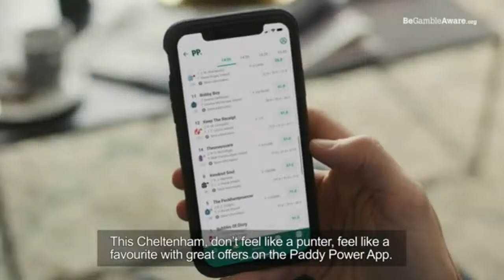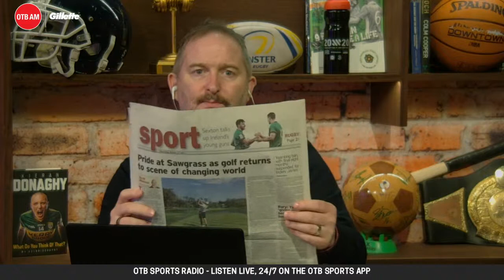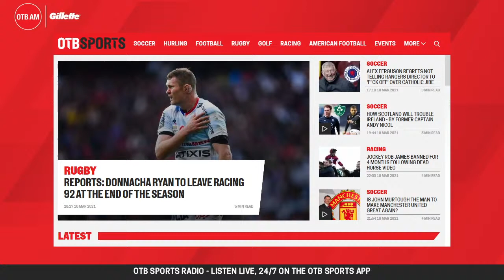OTB AM | Man United w/ Harris, Scotland-Ireland preview, CL recap, LOI, Cheltenham, TV picks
OTB AM is with you LIVE on this Wednesday morning!

07:30​​ - LIVE with Ger Gilroy and Eoin Sheahan 🎙️
07:40​​ - Sports news with OTB's Phil Egan | ChampionsLeague​ ⚽
07:50​​ - Rugby w/ Andy Burke | SixNations 🏉
08:10​​ - Thursday's sports pages and top stories 📰
08:15​ - Manchester United w/ Daniel Harris | MUFC ⚽
08:30​​ - LOI Director Mark Scanlon ⚽
08:50 - Sports news w/ OTB's John Duggan 🏌️
09:05​​ - Cheltenham Festival countdown w/ OTB's Thom Malone 🏇
09:15​ - TV Picks w/ OTB's Sue Murphy 📺

OTB AM is brought to you in association with Gillette | MadeOfWhatMatters​​

- We are wherever you get your podcas

- Snapchat: add us and message the show @offtheball1